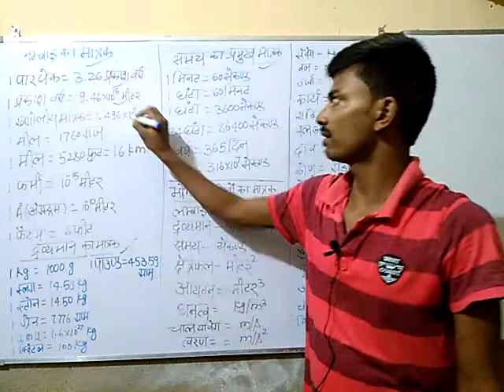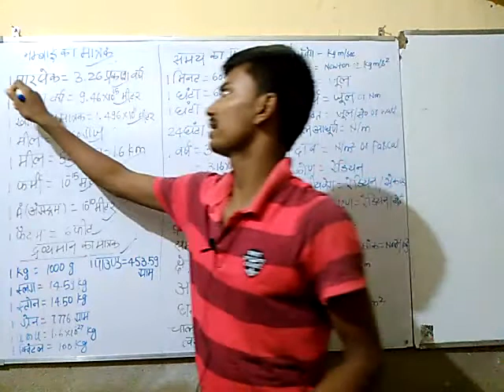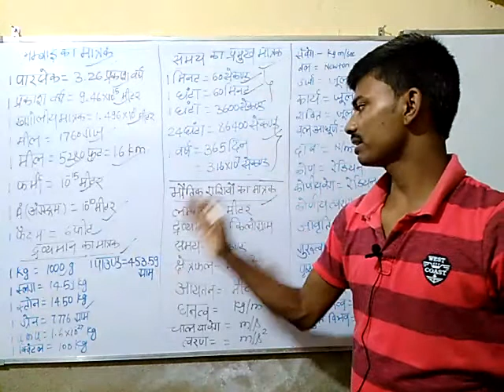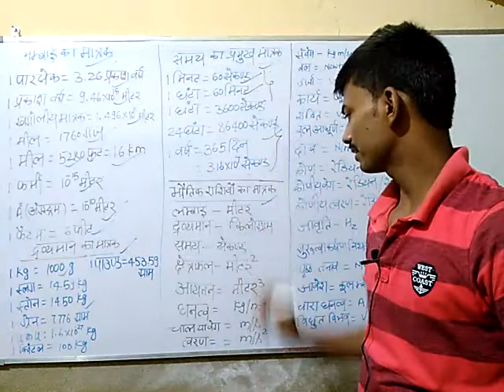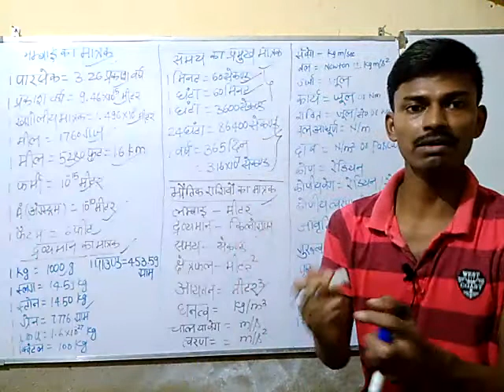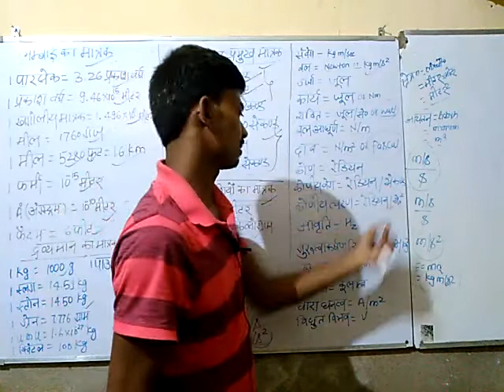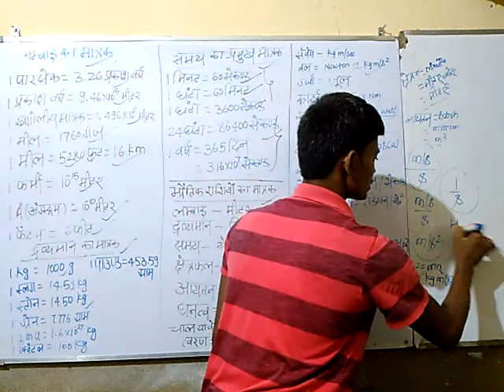Target NTPC and GROUP D . Unit and Dimensions Part 2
Hi

About in this video : -Is video me unit and dimensions ke bare me study karenge